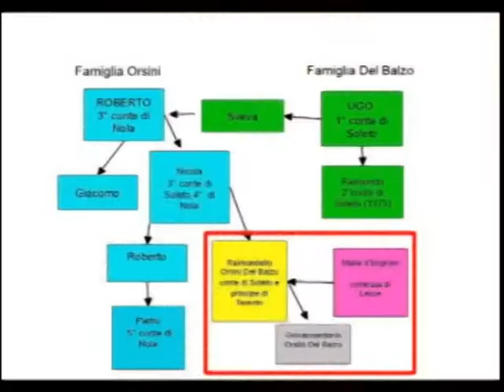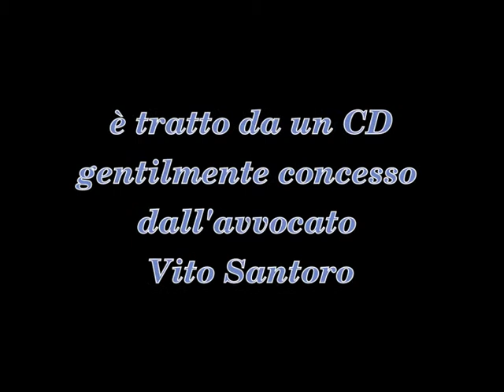Storie di Donne nella Storia di Martina